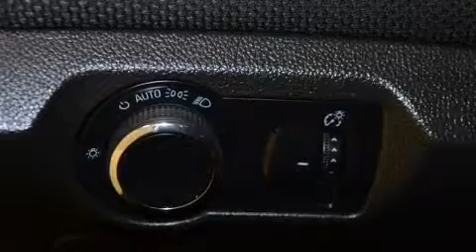2011 Chevrolet Cruze 4dr Sdn ECO w/1XF in Neenah, WI 54956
Bergstrom GM of Neenah (Chevrolet, Buick, Cadillac)

Familiarize yourself with the 2011 Chevrolet Cruze. Performance and efficiency are both prioritized thanks to the efficient 4 cylinder engine, and for added security, dynamic Stability Control supplements the drivetrain. Turbocharger technology provides forced air induction, enhancing performance while preserving fuel economy. This model accommodates 5 passengers comfortably, and provides features such as: variably intermittent wipers, air conditioning, telescoping steering wheel, power door mirrors, remote keyless entry, cruise control, and more. Chevrolet also prioritized safety and security with features such as: dual front impact airbags with occupant sensing airbag, head curtain airbags, traction control, brake assist, a security system, onStar, and ABS brakes. This car was designed with safety in mind, allowing you to drive with even greater assurance. We pride ourselves on providing excellent customer service. Please don't hesitate to give us a call.